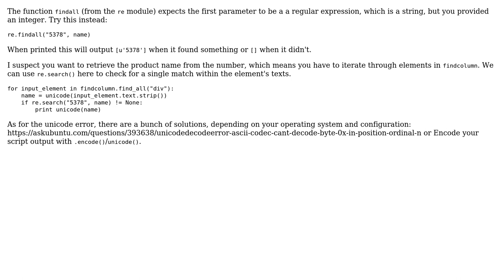How to find string and return it to stdout in Python?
With thanks & praise to God, and with thanks to the many people who have made this project possible! You are responsible for your own actions.